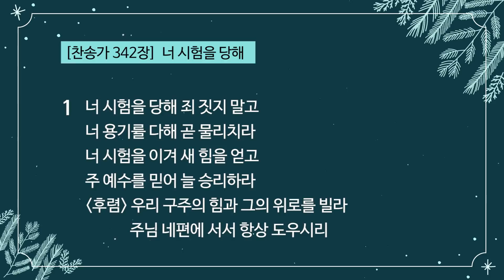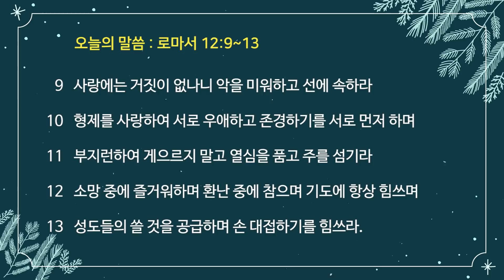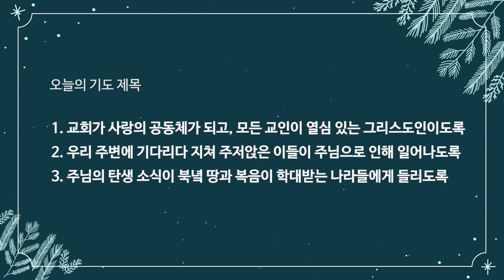[12월10일(금)] 박재필 목사의 대림절 새벽묵상 매일 새벽 6시 업데이트됩니다